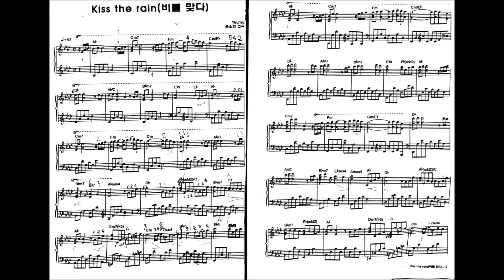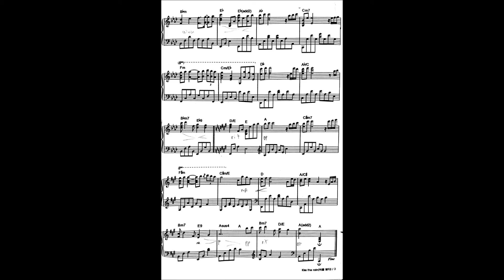KISS THE RAIN - Yiruma - Piano version - Piano Bases Collection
Collection of piano bases for all musicians  for the study of classical and modern pieces pianotutorial.italia directed by Maestro Marco Velocci

Raccolta di basi pianistiche per tutti i musicisti
 per lo studio di brani classici e moderni
pianotutorial.italia
diretto dal M° Marco Velocci